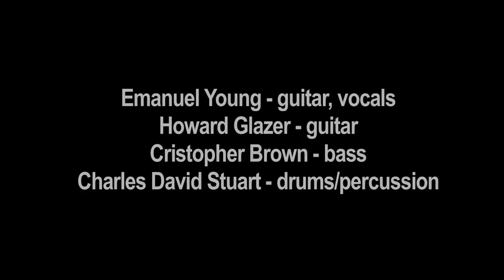EMANUEL YOUNG & HOWARD GLAZER "I SHOULD HAVE QUIT YOU"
"I Should Have Quit You" - Emanuel Young & Howard Glazer

Emanuel Young -- guitar, vocals
Howard Glazer -- guitar
Cristopher Brown -- bass
Charles David Stuart -- drums/percussion

Recorded live at the 6th DON WAS DETROIT ALL-STAR REVUE
at the 22nd CONCERT OF COLORS, July 7th, 2013
Meijer Main Stage, Orchestra Hall, Detroit, MI

Production Manager : Kim Silarski
Recorded by Steve "Dr. Ching" King and Chris Tayler
Mixed by Steve "Dr. Ching" King
Technical assistance and special thanks to Matt Pons, Tom Court, Nick King

Camera Operators
Jonathan Hoard
Samuel Mcdunna
Mike Hensel

Data Management, camera tech
Bradley Kaye

PA
Jordan Gonzales